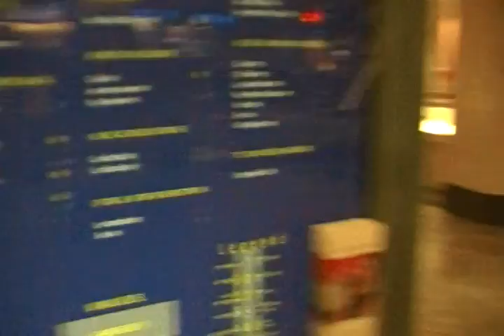Concert stories: mall part 3, directory (6)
stupid directory, how do they know im here and what does it mean???